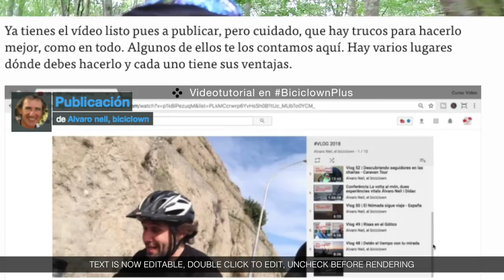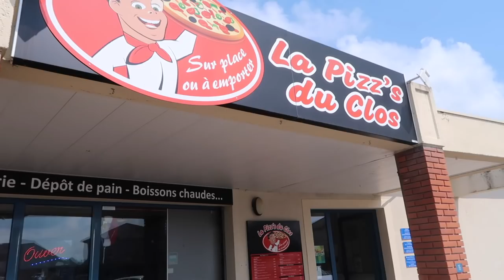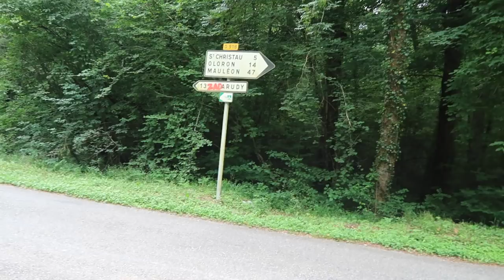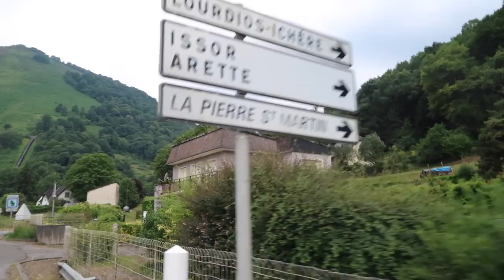Muchos Pedales (tercera parte)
Serie Muchos Pedales
🤔 La idea. Compartir con vosotros el material utilizado en la Vuelta al Mundo (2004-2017)

💡La solución. Crear enlaces a cada producto en Amazon.

😊 El resultado. Tu compras lo que necesitas al precio más económico y Amazon me ingresa una pequeña cantidad (pequeñita) por cada compra.

¿Te interesa? Pincha en cada enlace 🔗, la oferta caduca a los 30 días de pinchar. 👇

# La Bicicleta 🚴‍♂️

Alforjas Ortlieb traseras grandes de 70l
Alforjas Ortlieb traseras grandes que usé en África
Alforjas Ortlieb de manillar Ultimate6
Neumáticos y cubiertas Schwalbe
La “silla“ de mi “oficina“ es Brooks
Los pedales para zapatos normales

# La Acampada ⛺

Mi “casa“ de Robens
Mi “camita“ de Therm-a-rest
Mi saco de dormir en invierno de Robens
Mi sillita de camping muy ligera
Mi sofá, combinable con la esterilla,
Mi cocina, la dragon fly, de Msr
Mi filtro de agua de Msr
Si quieres ver de noche por poco dinero
Un set de cocina que lo tiene todo
La Toalla de los viajeros

# Electrónica 📸

Mi ordenador, desde el 2012, es un Mac
Mi cámara principal Canon
Mi cámara para Vlog, fácil de usar
Micrófono para asegurar calidad es de Rhode
No es un lujo, si grabas en exterior, antiviento
El único panel solar que me ha funcionado,
Mi nuevo reloj Suunto Spartan Ultra
Nueva cámara de Acción, 4K, económica sumergible

# Ropa para la bici y la calle 🚶

Culotte SIN tirantes, de Spiuk, no falla
Guantes para no dejarte la piel al caer, de Spiuk
Sin gafas ni al baño, de Spiuk
Ropa casual, funcional y técnica de Trango
Camiseta térmica Warmfit Merino Wool primera capa de OS20
Los zapatos más chulos, para bici y calle, de Teva
Sandalias para cruzar ríos, también de Teva
Chaqueta fina Ace de OS20

# Todos mis libros y documentales (¡más de 10!) 📚

# Consultoría de aventura en Skype 📞

#  Seguro de viaje por si las moscas… 🚑

 ❤️  Búscame en tu Red Social Favorita ❤️

¡Si has llegado hasta aquí leyendo te has ganado un regalo 🌻 !